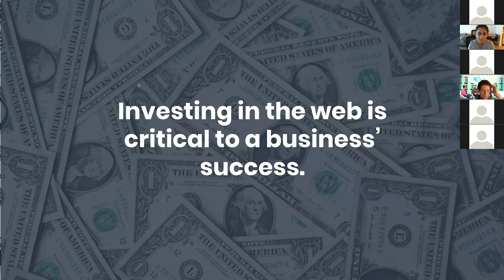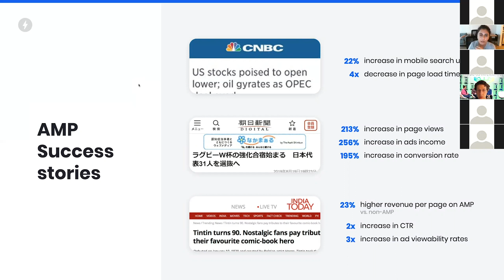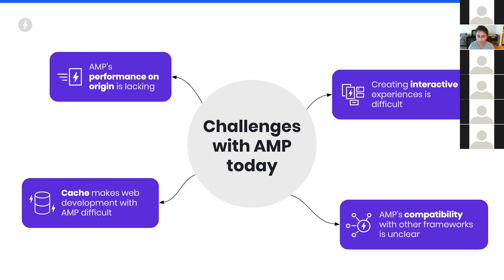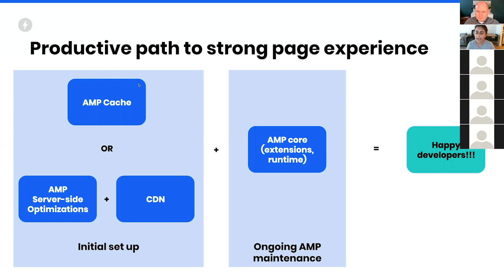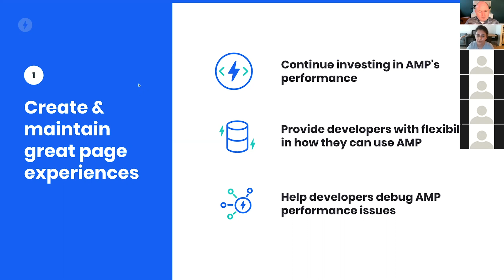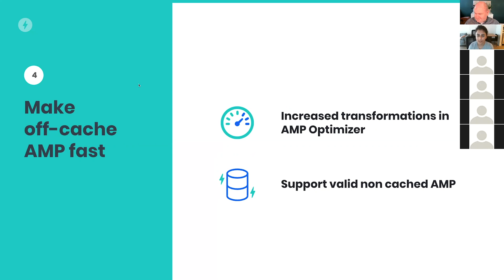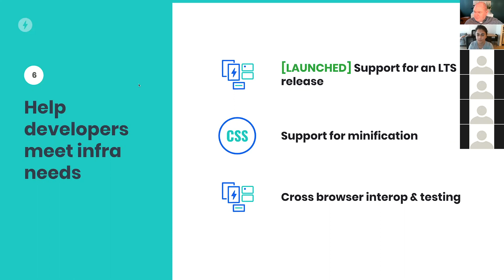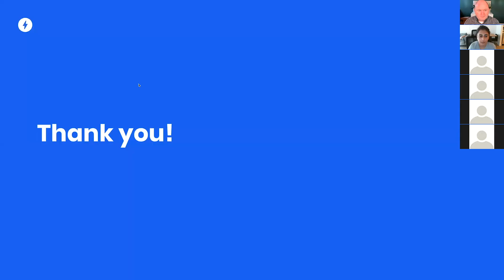The future of AMP: AMP as a service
Come along to understand how the AMP team is rethinking how AMP can be most helpful to our users and potential users.

Speaker: Naina Raisinghani